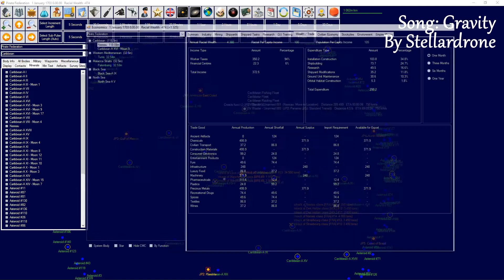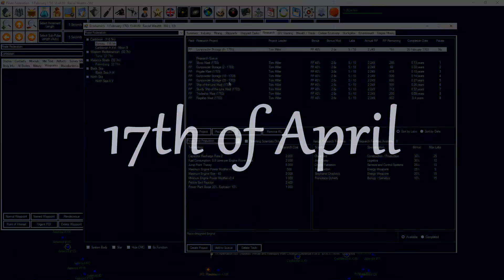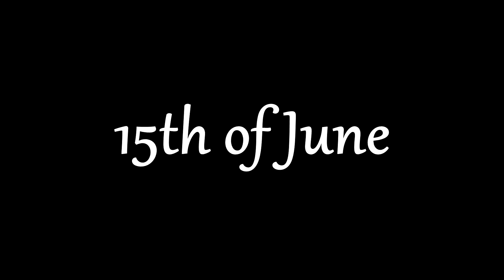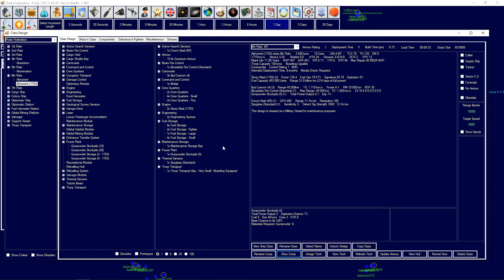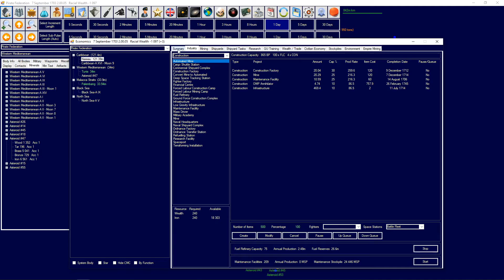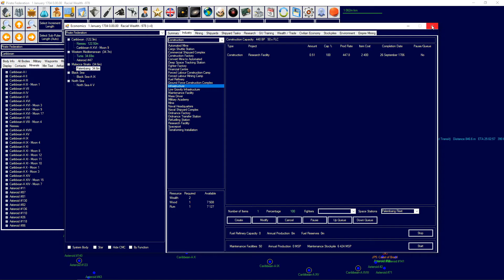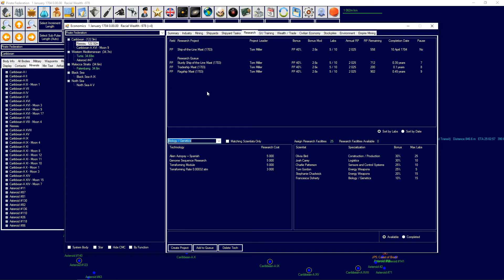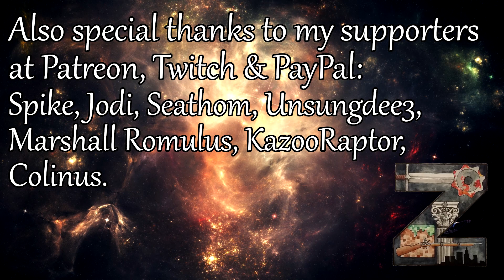Pirates | Year 1703 | Age of Sail - Multiplayer | Aurora 4x C# [1.9]